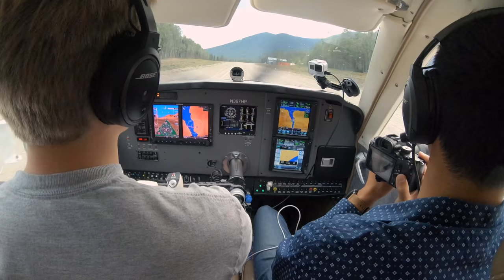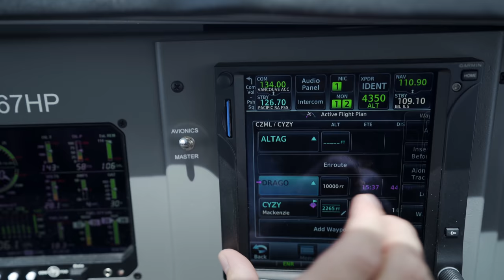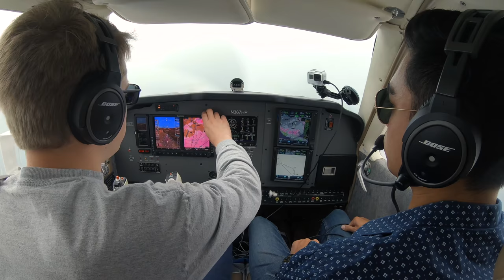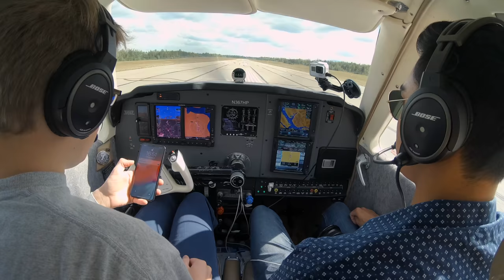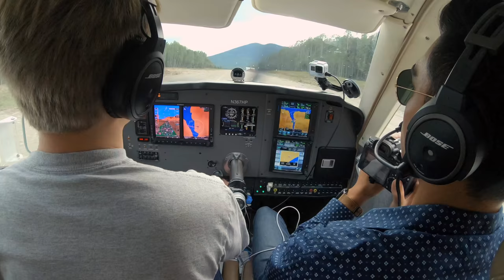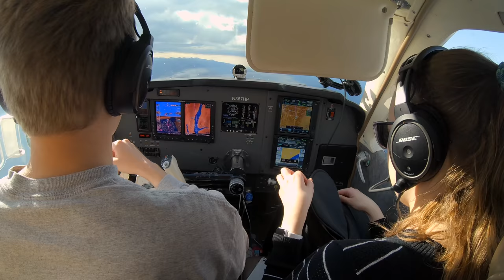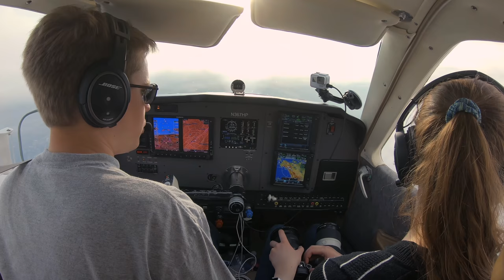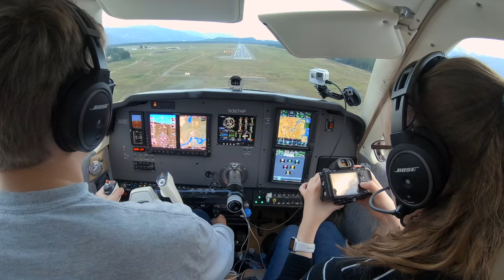We Had to Divert. Flying IFR in Icing & Autopilot Failure.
We had to divert. Fly through icing to an epic gravel runway in the mountains, but nothing makes up for a lack of radar and weather reporting in the backcountry when things don't go as forecast.

AOPA’s Pilot Protection Services knows that your pilot and medical certificates mean everything to you, and that’s why their trusted Legal Services Plan attorneys and medical certification specialists are there to help protect you when things don’t go as planned. It’s available only to AOPA members and over 64,000 members already participate –check them out before your next flight

GEAR

MUSIC